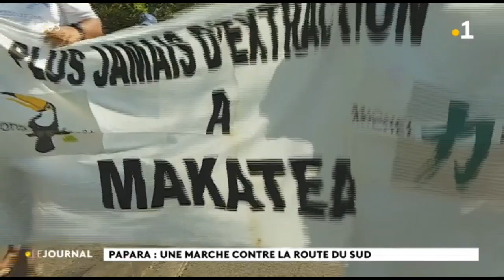"La réponse vient du Président, il n'y aura pas de cette route"